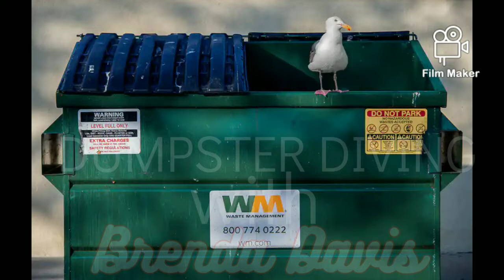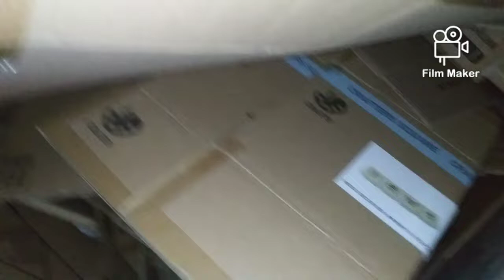DUMPSTER DIVING~ BRENDA DAVIS Srapity~ do~da# DUMPSTERDIVING WHATSINYOURTRASH?